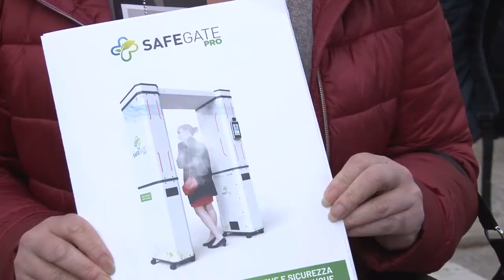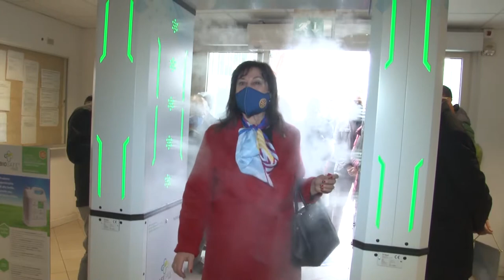Il Rotary Pescara Ovest dona tunnel igienizzante alla Asl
Il Rotary Club Pescara Ovest “G. D’Annunzio” ha donato alla ASL di Pescara  il Tunnel igienizzante SAFEGATE PRO sistema certificato di prevenzione e contenimento del contagio da virus e batteri